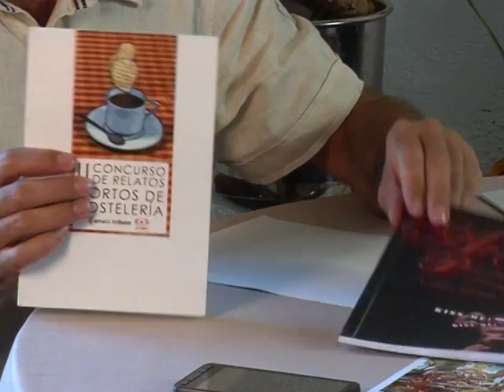La Poetisa BLANCA SARASUA en LaVisita con JabierCalle desde Larruzz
LaVisita, es uno de los programas mas veteranos en la historia de la Televisión en España con mas de 16 años ininterrumpidos de emsion. Dirigido y Presentado por Jabier Calle, ha pasado mas de 1800 personas que en tono amable y desenfadado han hecho de este espacio un clásico que trasgrede y remueve conciencias con las preguntas abiertas y sinceras que permiten expresarse a los invitados.
Músicos, cantantes, políticos, deportistas, pintores, literatos, actores y gentes anónimas se reconcilian con la televisión para hacer una hora de entretenimiento.
LaVisita se puede ver todos los Sábados a las 20h en TeleBilbao, TeleDonostia y TeleVitoria.
También desde la Web puedes visionar los programas ya emitidos.